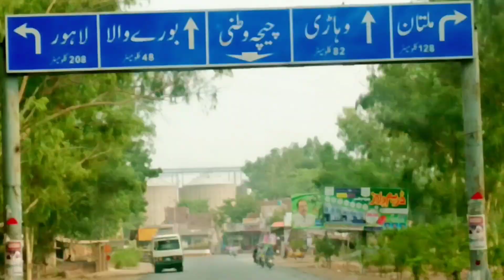Traveling to Middel City of Pakistan Chichawatni Distaric Sahiwal Punjab Pakistan .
Chichawatni (Punjabi: چیچا وطنی, Urdu: چِیچہ وطنى) is a city in the Sahiwal District of the Punjab province of Pakistan. It is the administrative center of Chichawatni Tehsil. Situated near the old main road called Grand Trunk Road, it lies approximately 45 kilometres (28 mi) from the district capital, Sahiwal. In 2011, Chichawatni's population was estimated at approximately 160,000.
HISTORY:-
From the beginning of the 7th century Rajput Bhatti kingdoms dominated eastern portions of Pakistan and northern India. In 997 CE, Sultan Mahmud Ghaznavi, took over the Ghaznavid dynasty empire established by his father, Sultan Sebuktegin, In 1005 he conquered the Shahis in Kabul in 1005, and followed it by the conquests of some western Punjab region. Eastern Regions of Punjab from Multan to Rawalpindi in north (Including region of present-day Faisalabad, previously called Lyallpur) remained under Rajput rule until 1193. The Delhi Sultanate and Mughal Empire later ruled the region. The Punjab region became predominantly Muslim due to the missionary Sufi saints work among the people of Punjab. Sufi dargahs (mausoleums) dot the landscape of Punjab region today. After the decline of the Mughal Empire, the Sikh Empire invaded and occupied Sahiwal District. During the British Raj, Chichawatni was reputedly transformed from a small Punjabi village into a relatively modern city by infrastructure investment and planning decrees, starting after the First World War.At the time of independence of Pakistan in 1947, most Indian Muslim families migrated from Punjab towns like Ludhiana, Jallandhar, Amritsar and Firozpur, and settled in towns like Chichawatni, shaping the city's present-day Muslim population. The predominantly Muslim population supported Muslim League and the Pakistan Movement. After the independence of Pakistan in 1947, the minority Hindus and Sikhs migrated to India from the old northwestern Punjab areas, while the Muslim refugees from the northeastern Punjab areas of India migrated to the northwestern Punjab areas including to the Sahiwal District area as one of them, between the newly-drawn national boundaries of Pakistan and India by the departing British. In other words, old British Punjab province was divided into 2 new Punjabs – 'Muslim-majority Punjab' and 'Sikh and Hindu majority Punjab' in 1947.